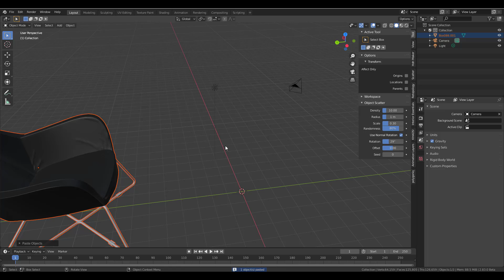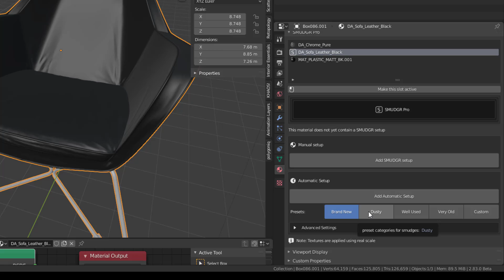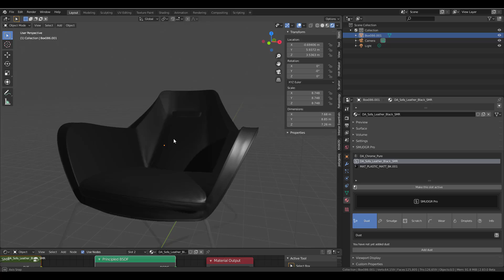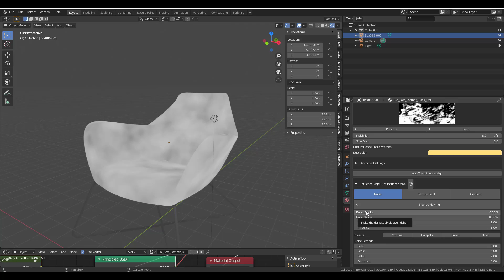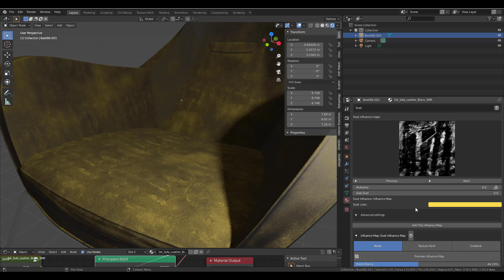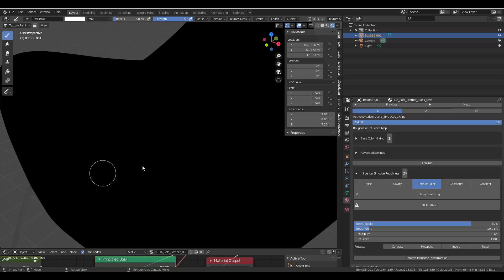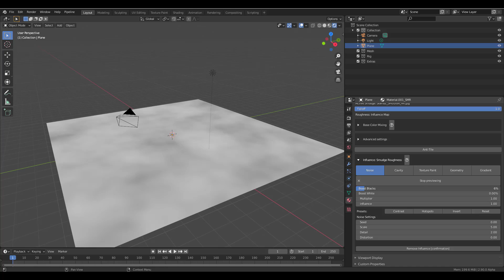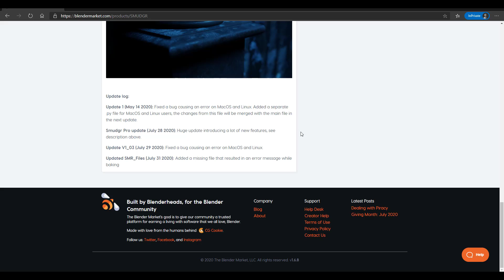BLENDER 2.8x - SMUDGR PRO ADDON!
Scratch Pro is an awesome looking addon that can help you if you want to add a sense of photorealism to your models and materials at your fingertips! Either use one of the presets (see picture below) or use the extensive features for manual editing.

LEARN AWESOME STUFF AT YIHUU

Zbrush 2020: Basic Creature Sculpting for Films and Video Games

Note: The Coupon can only be used on the PC and all Yiihuu products are available.